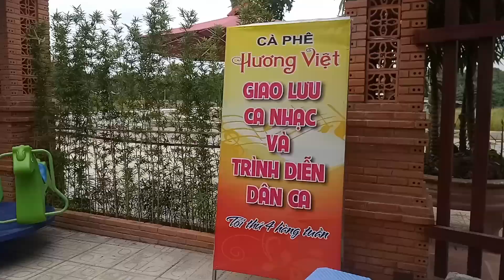Melisa and Sila in the park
Vietnam da Melisa ve Şila parkta

melisa và sila trong công viên